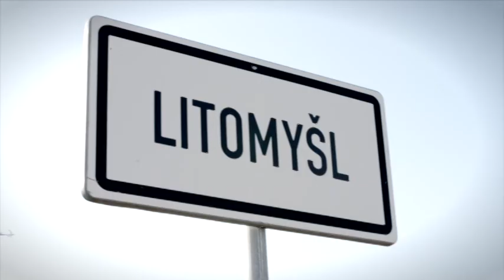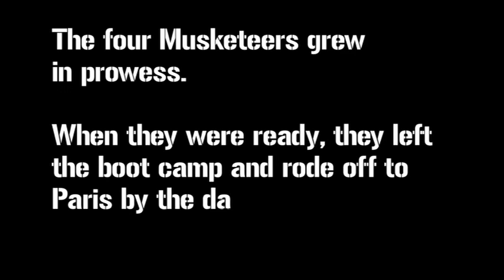The Musketeers at Boot Camp || The Musketeers Special Features Season 1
The Musketeers at Boot Camp

With Tom Burke (Athos), Howard Charles (Porthos), Luke Pasqualino (D'Artagnan), Santiago Cabrera (Aramis), Petra Novotna, Leo Stransky,  Roman Spacil, David, Pavel Novotny, Libor, Steve Griffin, Angela Zoe Neil, Sven Arnstein and more.

Own by BBC.